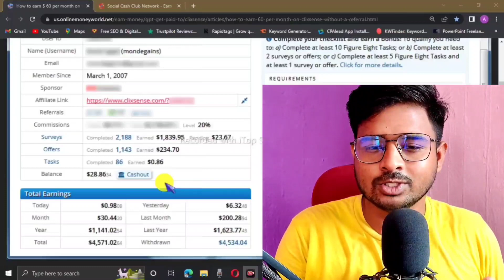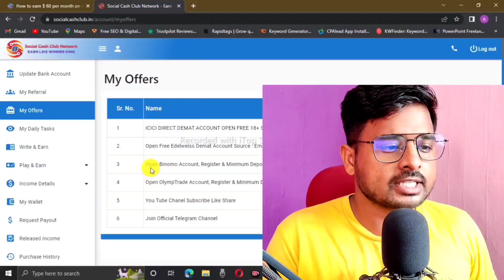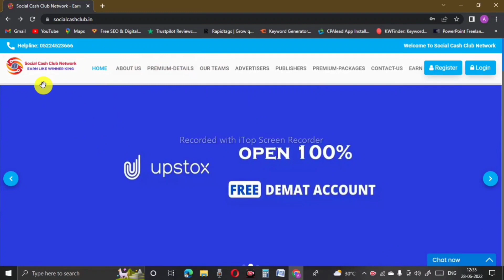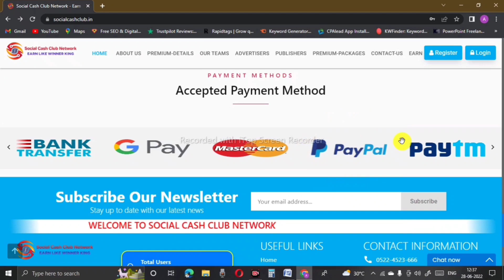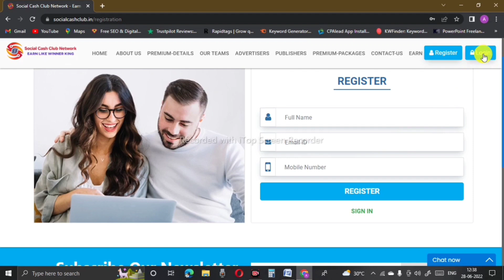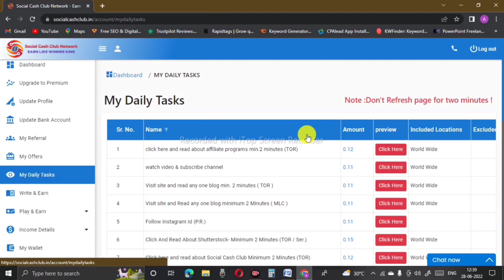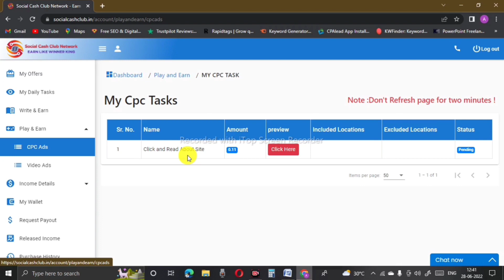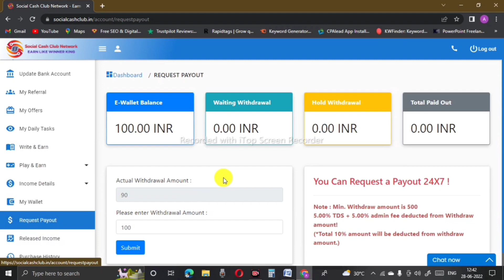Best Survey Website Today | High Pay Survey Website | survey karke paisa kamaye, ( 1 Survey = ₹100 )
Topic-
Hello guys, in this video we discuss about a best survey website today having no investment . This is the real earnings website which is best for high pay survey. Also anyone can do it. This is the best work from home opportunity where you can earn 100 rupees for one survey.

Is website ke matad se real main survey karke paise kamaye.

best survey sites today,
best survey websites today,
trusted website for survey today,
do online survey and earn money,
online survey earn money,
best survey websites 2022,
best survey websites,
highest paying survey sites 2022,
highest paying survey websites 2022,
best survey site for money 2022,
online surveys,
online surveys for money in india,
survey and earn money,
best survey sites,
best survey sites for money,
best survey sites for money 2022,
legit survey sites,
survey sites to earn money,
best survey website today,
high pay survey site,
paid surveys,
high pay survey website,
best survey sites,
survey karke paisa kamaye

earning website,
earn money online no investments,
earn money without investments,
earning sites,
free earning sites without investments,
money earning websites for students,
new earning site today,
online earning,
website earning,
best trusted earning websites,